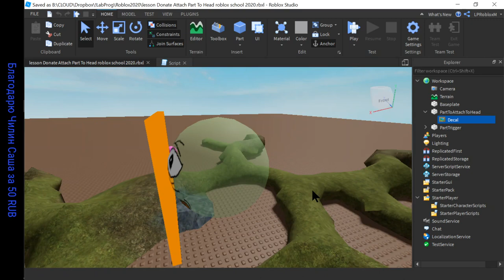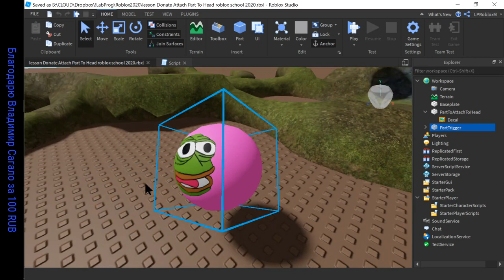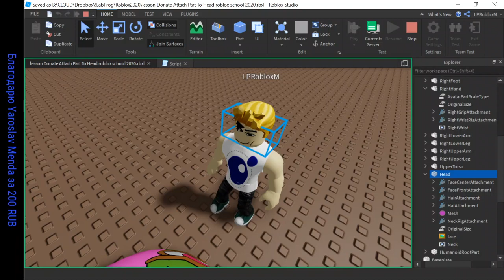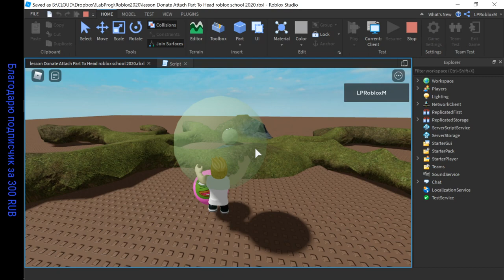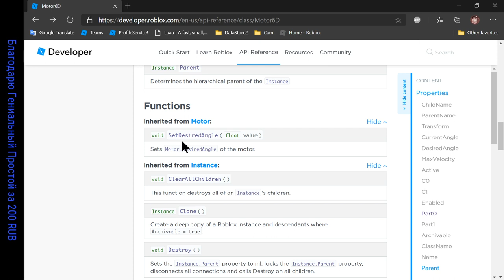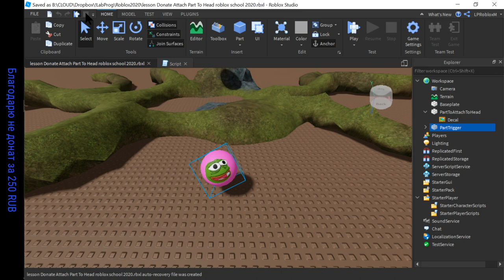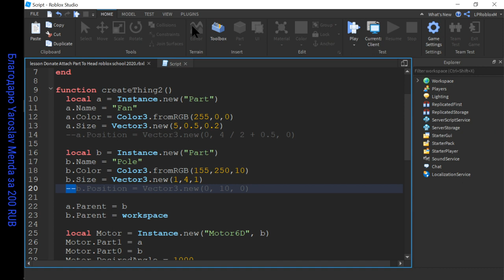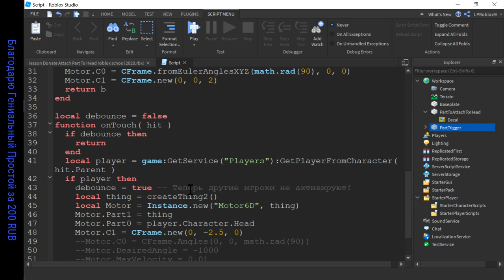Как добавить парт с мотором к гуманоиду в Роблокс Студио 2020 Character Motor6D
"буду очень признателен если в будущих уроках будут примеры как можно заменить части гуманоида на другие, или добавить какой-то парт с моторами к гуманоиду, не меняя стартового character, спасибо."

Домашка - Добавьте на концы этого пропеллера еще по одному пропеллеру и чтобы они вращались в разные стороны! И разного размера и скорости!